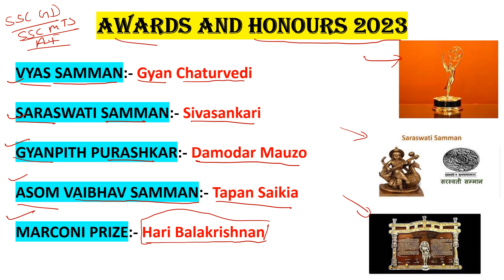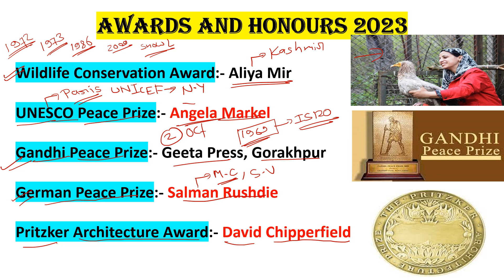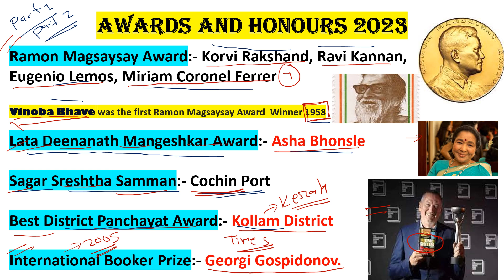Awards and Honours 2023 Current Affairs // Awards and Honours for SSC GD , MTS, Air Force 02/2024